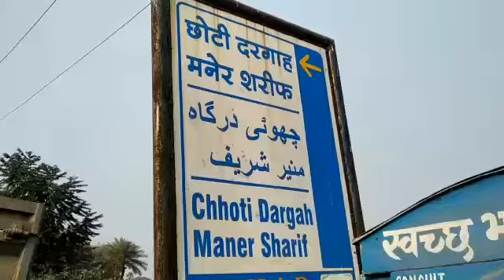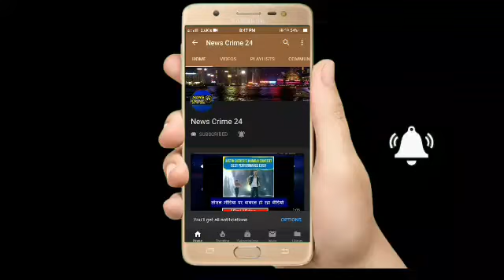Maner : करोड़ों रुपए के लागत से बना टूरिस्ट रिसॉर्ट उद्घाटन से महरूम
मनेर(आनन्द मोहन): मनेरशरीफ सूफी संतों का नगरी है , लेकिन हकीकत कुछ और ही बयां करता है। देखा जाए तो सरकार और पर्यटन विभाग की लापरवाही से मनेरशरीफ के दरगाह एवं रिसोर्ट बंद होने से सन्नाटा पसरा हुआ है। मामला राजधानी पटना से महज 30 किलोमीटर दूर स्थित हज़रत मखदूम कमालुद्दीन अहमद याहिया मनेरी रहमतुल्लाह अलैह के दरगाह शरीफ के पनाहगार में नव निर्मित भव्य टूरिस्ट रिसॉर्ट आज तक अपने उद्घाटन का बाट जोह रहा है। मालूम हो कि इस रिसॉर्ट का नीव अपने मुख्यमंत्री कार्यकाल के आरंभिक चरण में माननीय नीतीश कुमार ने रखी थी। पूर्ण रूप से निर्माण हो जाने के बाद माननीय पूर्व मुख्यमंत्री जीतन राम मांझी भी सूफी महोत्सव में आकर इसकी काया कल्प करने की बात कही पर सब बेकार। आजतक रिसॉर्ट अपने उद्घाटन के लिए किसी मसीहा का इन्तेजार कर रहा है। हर साल पहली जनवरी को भारी संख्या में लोग यहाँ पिकनिक मनाने आते हैं। पर इधर कुछ सालों से पिकनिक मनाने वालों की संख्या में भारी कमी आई है। समाजसेवी कामेश्वर यादव ने कहा कि यह मखदूम शाह की धरती है। पर्यटन विभाग सिर्फ नाम के लिए है। यहाँ पर घोर लापरवाही है। मनेर रिसॉर्ट कई वर्षों से बंद है। यहाँ आने वाले सैलानियों को काफी कठिनाइयों का सामना करना पड़ रहा है। अब तो लोग यहाँ आना भी कम कर दिया है। आम आदमी पार्टी के नेता चौधरी ब्रह्म प्रकाश यादव ने प्रबंधन को विफल बताया। भारतीय पुरातत्व संरक्षण विभाग की भी काफी लापरवाही है।दरगाह शरीफ़ का देखभाल इसी विभाग की जिम्मेवारी है पर कोई प्रबन्ध नहीं है। यहाँ तक पहुँचने वाली संपर्क सड़क की भी हालत खराब है। मास्क लाइट लगा दिया गया है , परन्तु अभी तक उसमें करंट नहीं पास कराया गया है।तालाब है पर नौका विहार का साधन कई वर्षों से बंद है. सैलानी के रूप में आये गुडडू कुमार भी मनेर रिसॉर्ट रेस्टुरेंट के बंद होने पर अफसोस जताया और सरकार से अविलंब शुरू करने का मांग किया। अब देखना होगा कि कब तक मनेर रिसोर्ट चालू होगा।